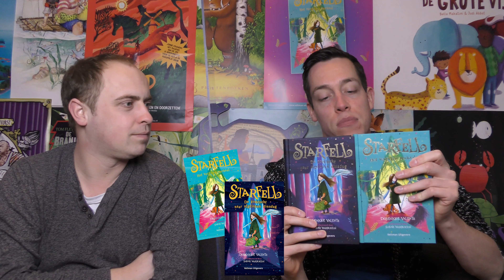Boekenflits #2 | Pages & Co, Starfell, Nevermoor en...Jumanji?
'Hoe interessant vinden kinderen boeken nog? Weet iedereen wel hoe leuk lezen eigenlijk is?'
Steeds meer kinderen pakken voordat ze slapen liever nog even hun smartphone erbij, dan dat ze een leuk boek lezen. En dat moest anders!

Yannick en Sander zijn allebei bovenbouwleerkrachten in het basisonderwijs. Beide zijn ze actief betrokken bij het leesonderwijs op hun basisschool en zijn helemaal gek op kinderboeken.

​Inmiddels maken De Leesdetectives met ontzettend veel plezier video's en berichten om jullie te vertellen over hun ervaringen met kinderboeken. Geen enkel genre wordt overgeslagen! Van grappig tot griezelig en van heel talig tot een prentenboek...alles komt voorbij!